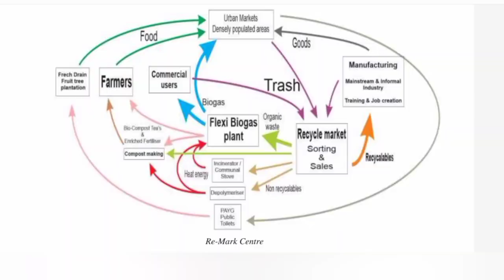Waste Management at the New Ngong Market by Flexi Biogas.♻️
☘The New Ngong Market with over 2500 traders is generating over 1 ton of waste daily and 0 waste is ending up at the dumpsite.

☘The bulk of the waste which is organic is used for producing biogas + fertiliser.
The plasticwaste and glasswaste is crushed and used in making interlocking building blocks, what cannot be recycled or recovered is then incinerated.

☘Zero waste goes to dumpsite in this circulareconomy model.

🤝🏼This is thanks to the collaboration between the County Government of Kajiado and flexibiogas.